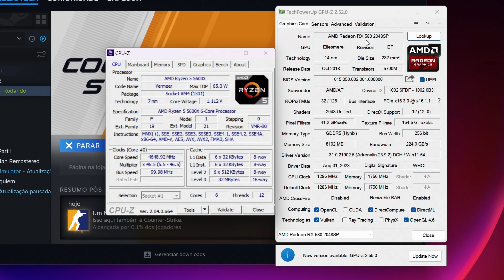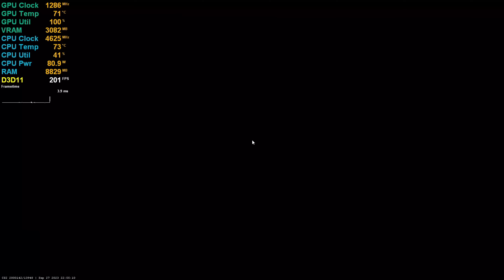RX 580 DE R$ 240 DO ALIEXPRESS RODA COUNTER-STRIKE 2 (CS2)? ME SURPREENDI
0:00 - Bancada de teste e config
1:22 - Dust 2 1080p Mínimo
4:19 - Dust 2 1080p Mínimo FSR Equilibrado
8:08 - Dust 2 900p Mínimo FSR Off
10:00 - Dust 2 720p Mínimo FSR Off
11:33 - Mirage 720p Mínimo FSR Off
14:21 - Mirage 1080p Mínimo FSR Off

- Placa-mãe: ASUS ROG Strix Z690-E Gaming Wifi
- Processador: Intel Core I7 13700K
- Placa de vídeo: AMD RX 7900XTX 24GB Ref
- RAM: 4x16GB Thermaltake ToughRAM 6000Mhz CL36
- SSD: 2x2TB Kingston Fury Renegade Gen 4
- Gabinete: Thermaltake Core P6 Turquoise
- Fonte: Thermaltake ToughPower GF3 1650W
- Distro: Thermaltake Core P6 DP-D5 Plus
- Bloco GPU: Alphacool Eisblock Aurora GPX
- Bloco CPU: Thermaltake MX2 Ultra
- Radiador: Thermaltake C360 e CLD360
- Fan: 13x ToughFan 12 High Static Pressure
- Fluído: Thermaltake TT T1000 Transparente
- Tubo: Thermaltake PETG 16mm
- Fitting: Thermaltake C-Pro 1/4 16mm OD Compression
- Ângulo: Thermaltake G 1/4 90 Degree Adapter
- Dreno: Thermaltake Drain Valve
- Ferramentas: Thermaltake Hard Tube Bender kit
- Suporte vertical: CoolerMaster PCI 4.0 200mm
- Monitor: ASUS VG32VQ1B QHD 165Hz
- Headset: Astro Gaming A50 PS5
- Teclado: Logitech G915
- Mouse: Logitech G Pro Wireless
- Mousepad: Logitech Powerplay
- Cadeira: DT3 Sports Rhino Black
- Placa de captura: Elgato 4K60 Pro Mk.2
- Gravador: Zoom H1n
- Microfone: Condensador Maono PM422
- Microfone: Sony ECM-LV1